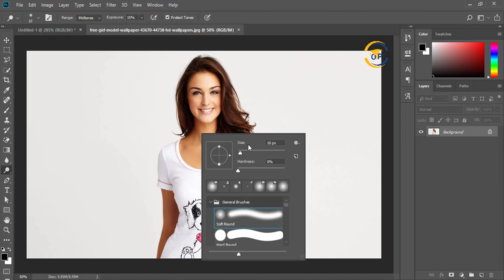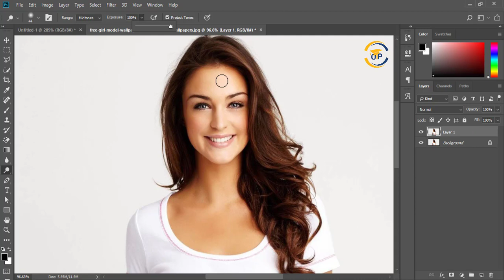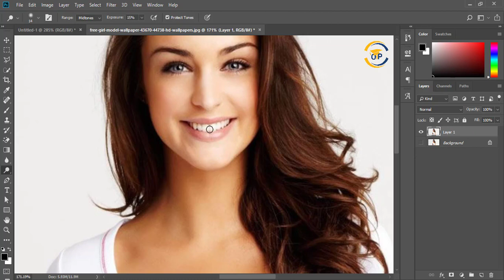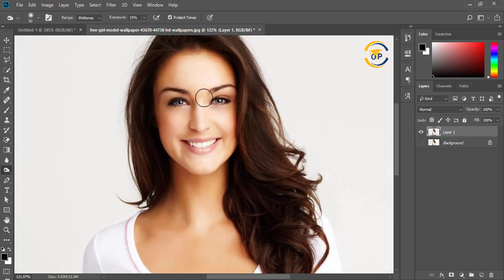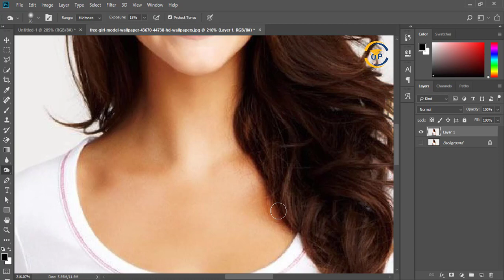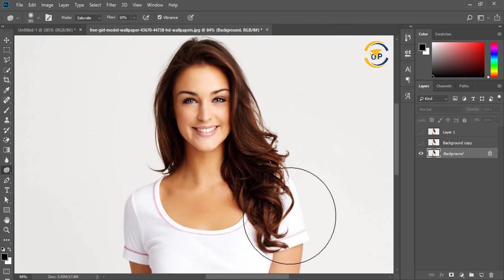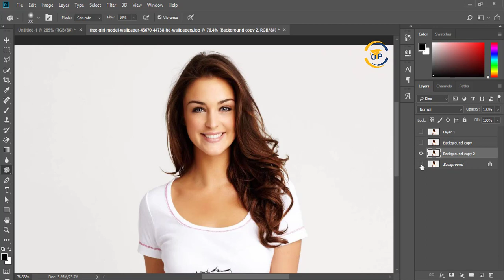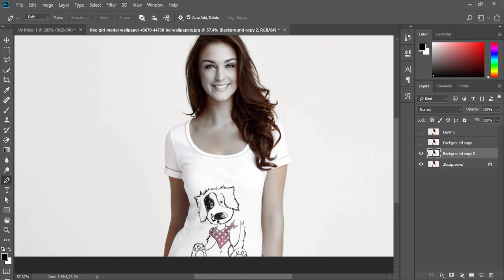Adobe Photoshop CC 2018 Bangla Tutorial Part-12 | Dodge, Burn and Sponge Tools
Graphic Design Tutorial-Adobe Photoshop CC 2018 Bangla Tutorial Full Course.

Welcome to Graphic Design Bangla Tutorial Full Course, where everyone can learn Graphic Design! We offer fun, exclusive, step-by-step tutorials for all skill levels, and all written with beginners in mind. From Photoshop Basics to Photo Editing and Retouching, Photo Effects, Text Effects and more!